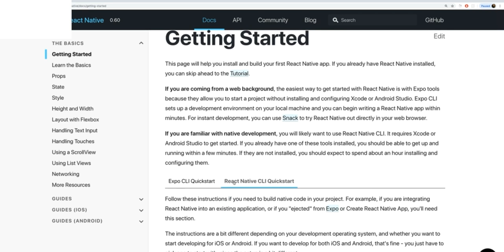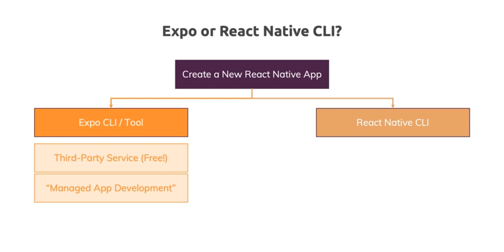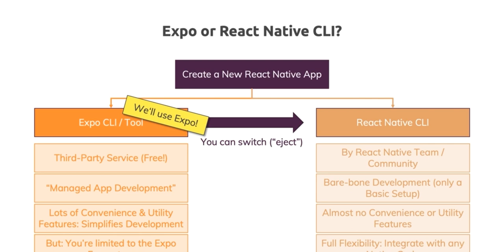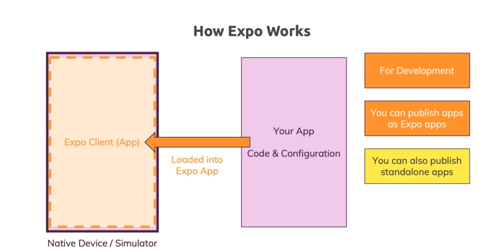Difference between Expo and React Native Cli in Hindi | React Native Tutorial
In this comprehensive Hindi/Urdu React Native tutorial, we delve into a crucial decision every React Native developer must make: Expo or React Native CLI? 🤔

Timestamps:
00:00 Introduction
01:30 Understanding Expo
02:45 Exploring React Native CLI
03:20 Pros and Cons
04:15 Which One to Choose?
5:30 Conclusion

Join us as we navigate the differences between Expo and React Native CLI, weighing the convenience and control they offer in your app development journey. Whether you're a beginner or an experienced developer, this video will help you make the right choice for your project.

इस वीडियो में, हम रिएक्ट नेटिव के महत्वपूर्ण विकल्पों के बारे में चर्चा करेंगे और सीखेंगे कि आपके प्रोजेक्ट के लिए कौनसा डेवलपमेंट वर्कफ़्लो उपयोग करना चाहिए। हम समझेंगे कि Expo CLI और React Native CLI के बीच क्या अंतर है और आपके प्रोजेक्ट के लिए कौनसा विकल्प सही है।

वीडियो में हम रिएक्ट नेटिव के साथ काम करने के लिए Expo का उपयोग करेंगे और यह जानेंगे कि Expo के फायदे और सीमाएं क्या हैं। हम यह भी देखेंगे कि जब आप बारेबोन डेवलपमेंट सेटअप का उपयोग करते हैं, तो आपके पास कितना नियंत्रण होता है।

इस वीडियो के माध्यम से, हम आपको बताएंगे कि आपके प्रोजेक्ट के लिए कौनसा विकल्प सबसे उपयोगी है और कैसे आप अपने डेवलपमेंट फ्लो को चुन सकते हैं। तो इस वीडियो को देखें और रिएक्ट नेटिव में अपने प्रोजेक्ट की शुरुआत करने के लिए यह सही डेवलपमेंट वर्कफ़्लो का चयन करें!

अगर आपको यह वीडियो पसंद आए, तो कृपया लाइक करें, अपने दोस्तों के साथ साझा करें, और हमारे चैनल को सब्सक्राइब करना न भूलें ताकि आप हमारे आने वाले वीडियोस को न छूने।